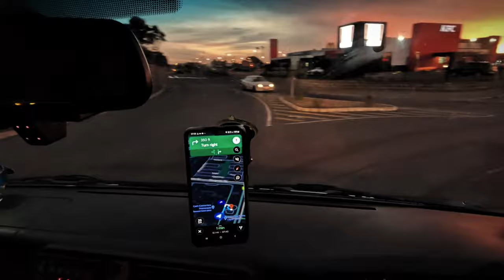Ambulance responding to accident in Mitchells plain.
Ambulance responded to accident in Mitchells plain, at sunrise spectacular view as we respond through the sunrise.